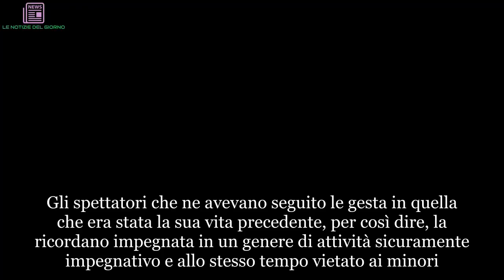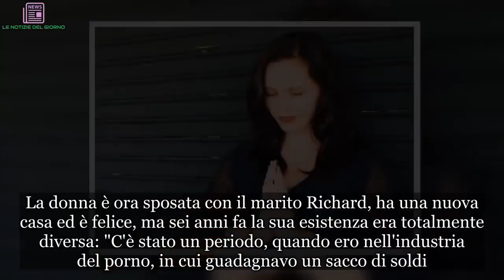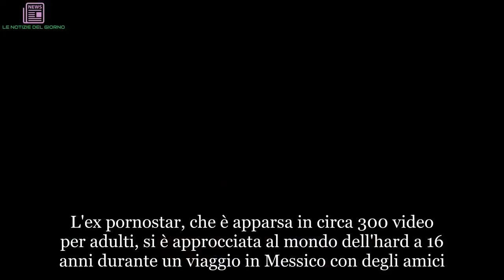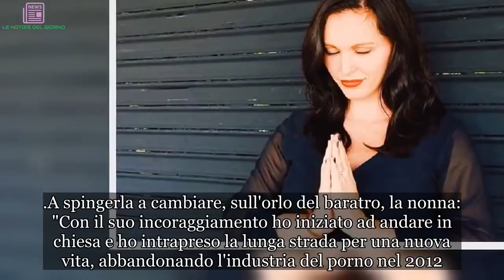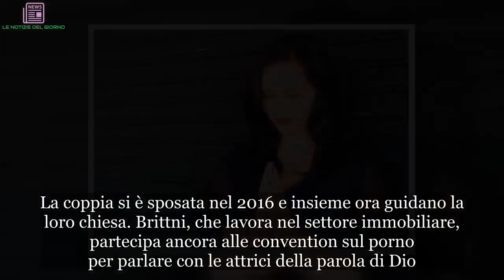“Oltre 300 filmini, poi la svolta”. La nuova vita della “regina del porno” | ULTIMI ARTICOLI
Gli spettatori che ne avevano seguito le gesta in quella che era stata la sua vita precedente, per così dire, la ricordano impegnata in un genere di attività sicuramente impegnativo e allo stesso tempo vietato ai minori. Sì perché, forte del nome Jenna Presley, questa donna era diventata una delle star più acclamate dell'industria del porno, con tanti video e film alle spalle, tutti molto apprezzati dal pubblico di genere. Oggi, però, eccola tornare a far parlare di sé per una svolta decisamente drastica che l'ha resa nuovamente famosa. Come rivela Dagospia, quella che oggi è nota come Brittni De La Mora, ha infatti iniziato una nuova vita che l'ha portata a lasciare l'hard per gettarsi a capofitto nel suo ruolo di pastore della Cornerstone Church di San Diego. La donna è ora sposata con il marito Richard, ha una nuova casa ed è felice, ma sei anni fa la sua esistenza era totalmente diversa: "C'è stato un periodo, quando ero nell'industria del porno, in cui guadagnavo un sacco di soldi. Quando ho iniziato, prendevo circa 30.000 dollari al mese, lavorando tutti i giorni".
"Avevo una Mercedes nuova di zecca - racconta oggi Brittni - ogni nuova borsa Louis Vuitton, i tacchi di Christian Louboutin, ma la realtà è che stavo lottando per pagare l’affitto a causa della mia dipendenza da droghe. Spendevo migliaia di dollari ogni settimana: ho iniziato con la cocaina e poi mi sono buttata nell'eroina". L'ex pornostar, che è apparsa in circa 300 video per adulti, si è approcciata al mondo dell'hard a 16 anni durante un viaggio in Messico con degli amici.
"Mi sono sentita rifiutata da bambina e da adolescente, nella mia famiglia c'era il caos, quindi ho iniziato a cercare amore e accettazione in posti sbagliati - ha raccontato - Una volta in Messico andai in un night club con degli amici e finii per ubriacarmi. Mi spedirono sul palco per togliermi i vestiti: fu la mia prima volta e quando tornai iniziai a spogliami per pagare gli studi. Fu allora che mi avvicinarono due produttore: mi promisero che mi avrebbero fatto fare dei film romantici, ma io non ero stupida, sapevo che si trattava di porno".
A spingerla a cambiare, sull'orlo del baratro, la nonna: "Con il suo incoraggiamento ho iniziato ad andare in chiesa e ho intrapreso la lunga strada per una nuova vita, abbandonando l'industria del porno nel 2012. Ho iniziato a frequentare la Cornerstone Church, dove predicava il pastore Richard De La Mora: dopo un anno eravamo innamorati". La coppia si è sposata nel 2016 e insieme ora guidano la loro chiesa. Brittni, che lavora nel settore immobiliare, partecipa ancora alle convention sul porno per parlare con le attrici della parola di Dio.